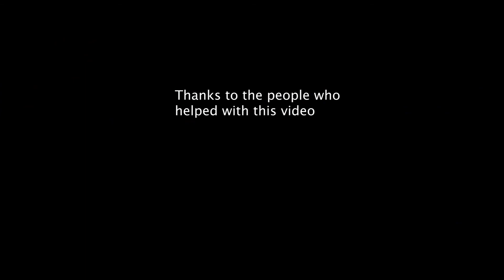Explore Okinawa part 1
part one of the Okinawa video, this was all filmed in the past two years living in Okinawa, Japan. Me and a friend had the idea to each make an edit with the videos we took together, along with the help from other people.